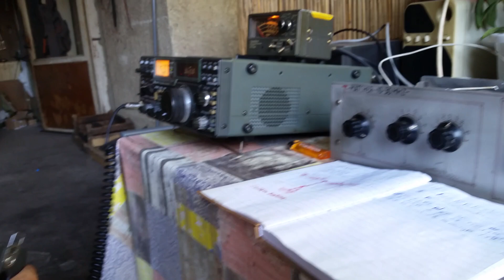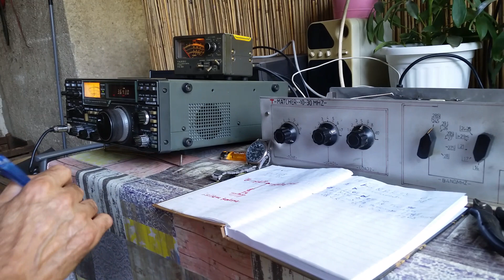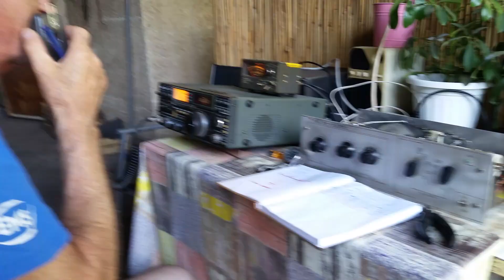RKSZ nap 2019.06.12